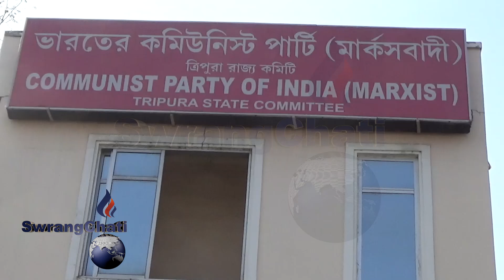CAAno Khobwi kaichichar(18)Sanmungno twiwi Phainai 8Feb Salmario Agartalao Lukuthum Khainai GMP